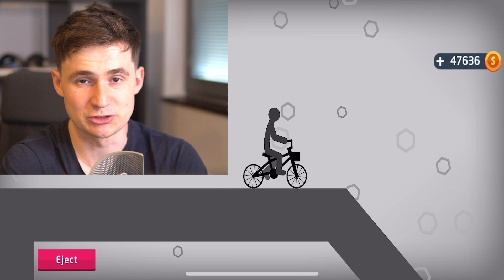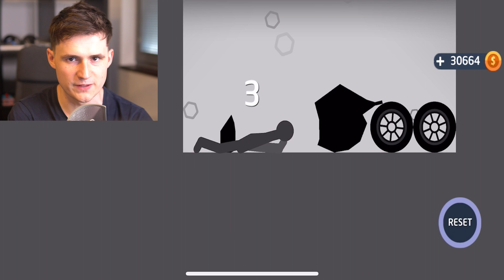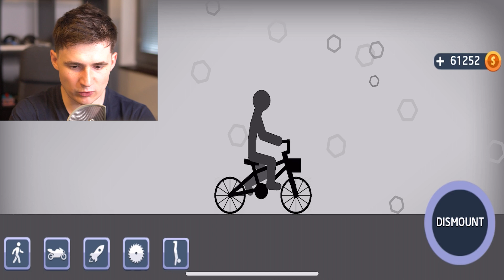Stickman Falling - WILL HE SURVIVE 999 SAWS?